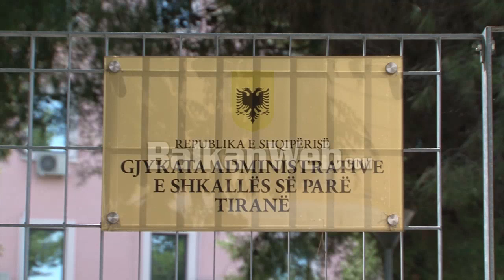Policia nuk lejon guroret të punojnë, përplasje me pronarët